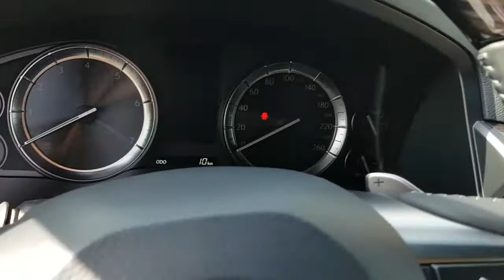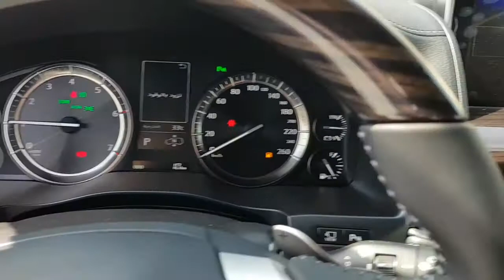2018 Lexus LX 570 GCC Version : Walkaround